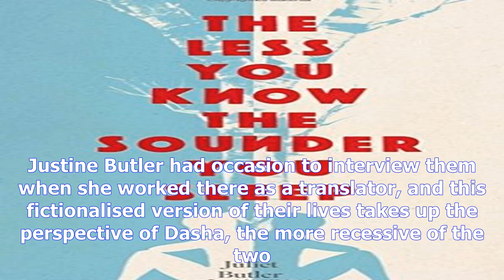The less you know the sounder you sleep review: the tragedy of conjoined twins